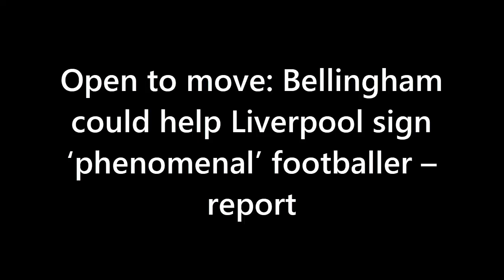TRANSFER BOMBSHELL: Real Madrid's Valverde to Liverpool for Bellingham Swap? 😱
In this explosive transfer update, we dive into the shocking hints dropped by Real Madrid's Federico Valverde about a possible move to the Premier League! Could Liverpool be his next destination? Join us as we analyze the potential impact on Liverpool's midfield, the obstacles they face, and whether this blockbuster transfer could become a reality. Don't miss out on the hottest transfer rumors - watch now! 🔥⚽